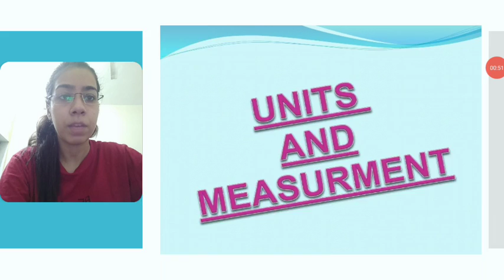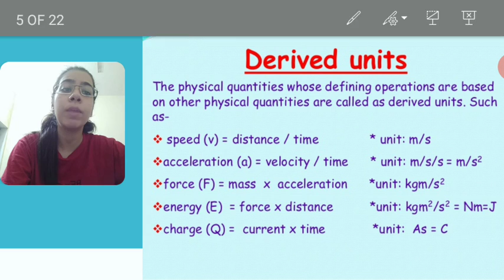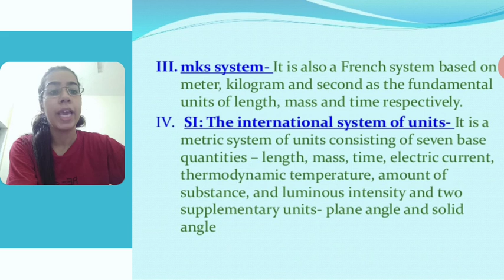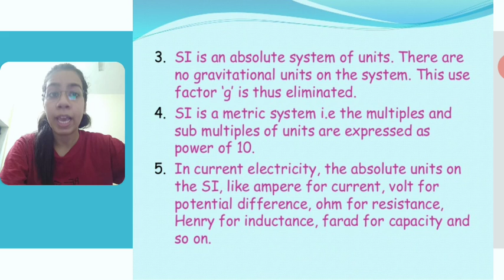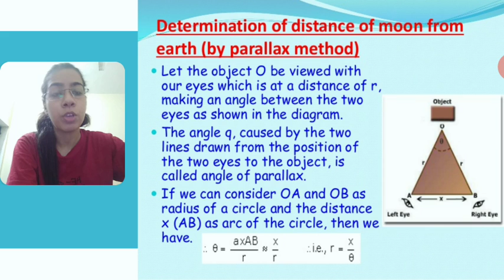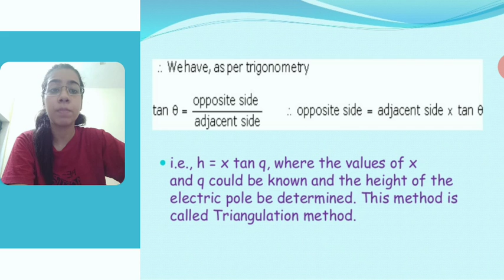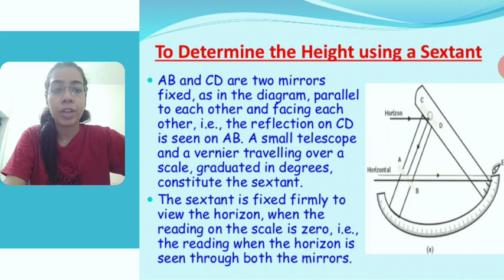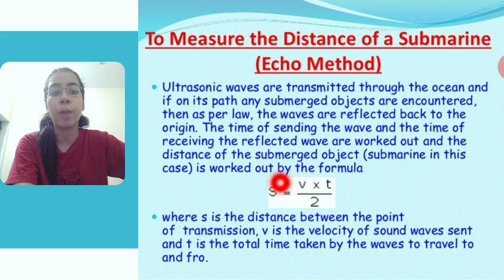Units_and_Measurement -1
Anjali Soni